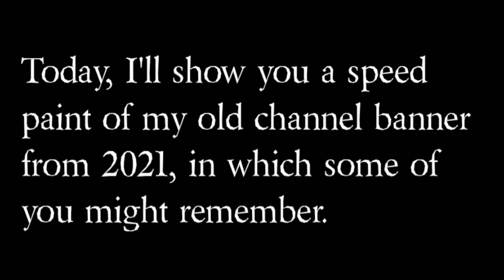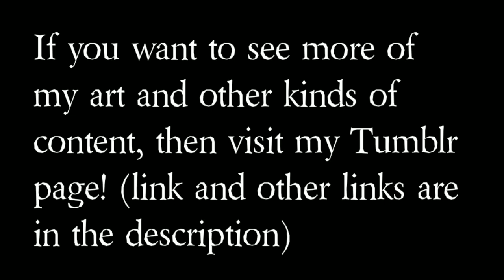My Old Channel Banner | Ibis Paint X Speed Paint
Bet many of you we're alive in 2021 when this artwork used to be up.

Bye.